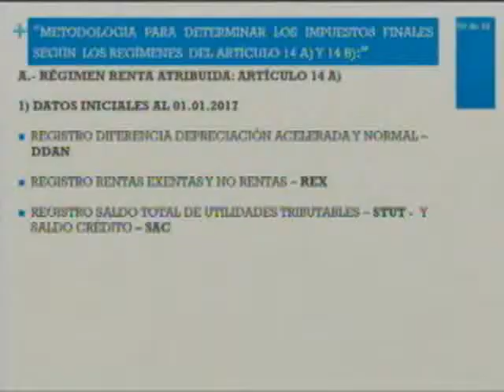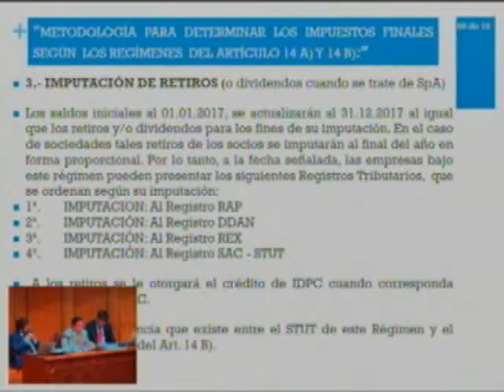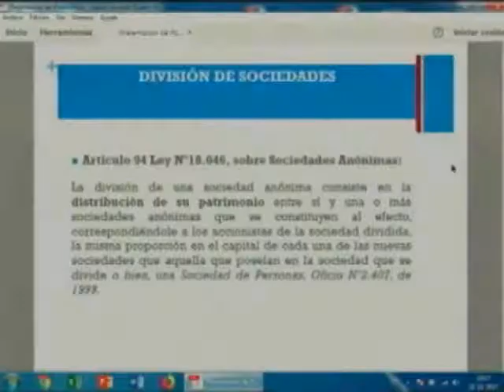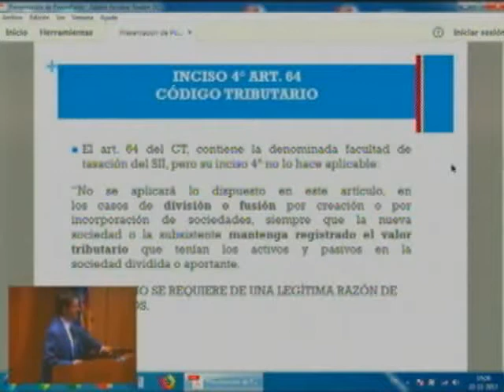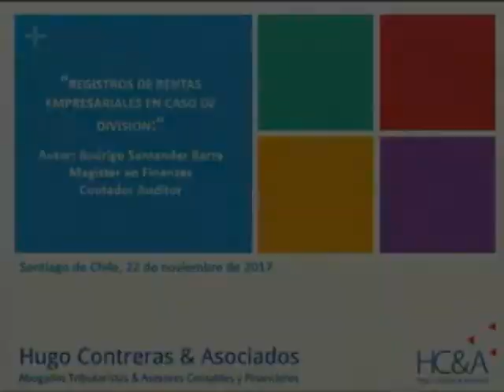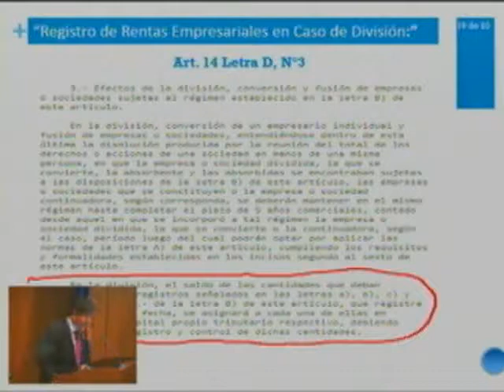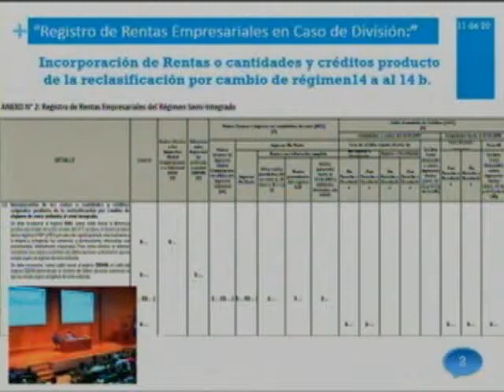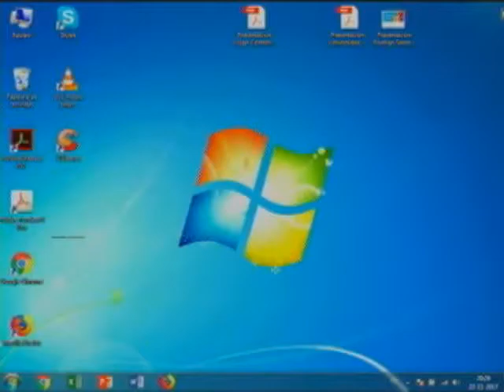Actividad CET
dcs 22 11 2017